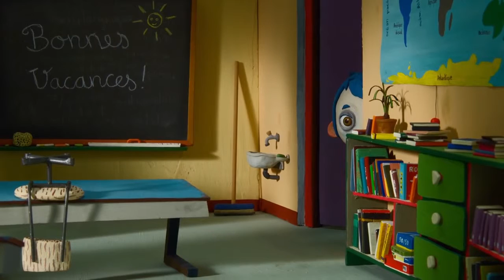Ma vie de courgettes. Bande-annonce